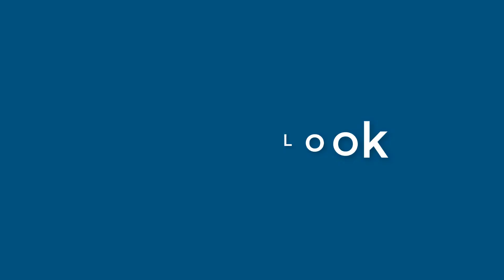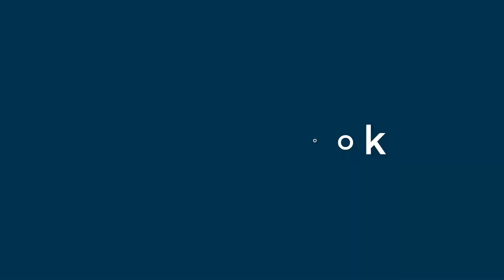Gwendolyn Hall - appearance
Name Look - Gwendolyn Hall - appearance. In this video we present "Gwendolyn Hall" name look and feel in various scenarios.
This video will cover:
How does "Gwendolyn Hall" look as a personal letterhead?
How does "Gwendolyn Hall" look on a business card?
How does "Gwendolyn Hall" look on a computer/laptop screen?
How does "Gwendolyn Hall" look with different background colors?
How does "Gwendolyn Hall" look with various fonts?